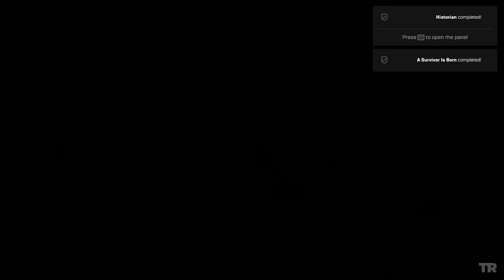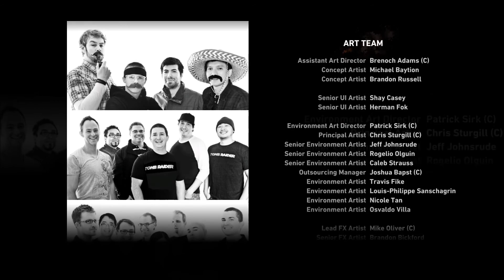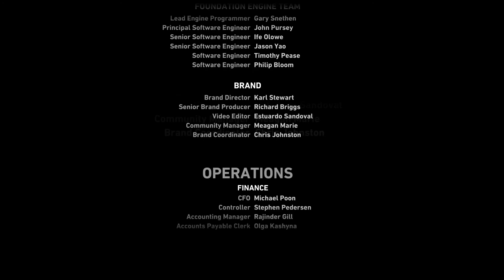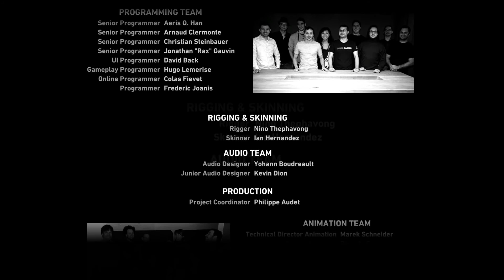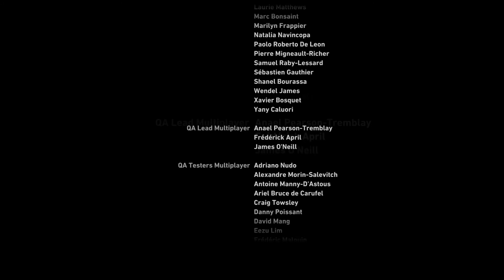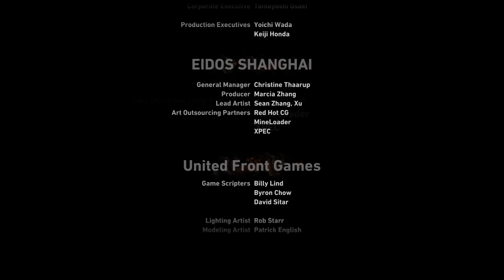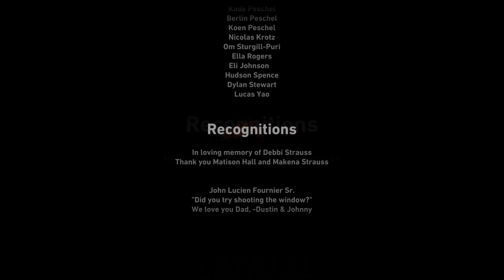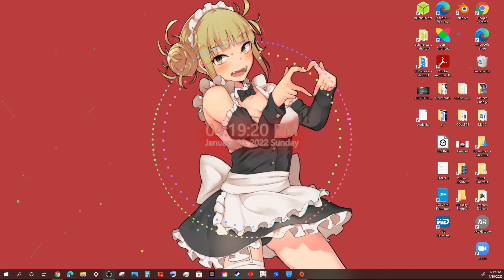Tomb Raider || NEW BOW ACCESSORY AQUIRED [PART 10 END]